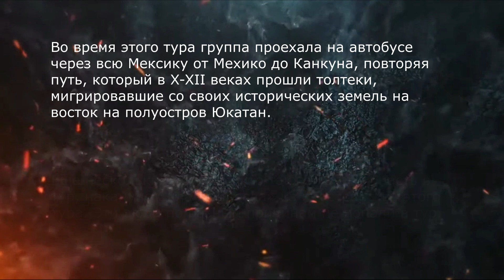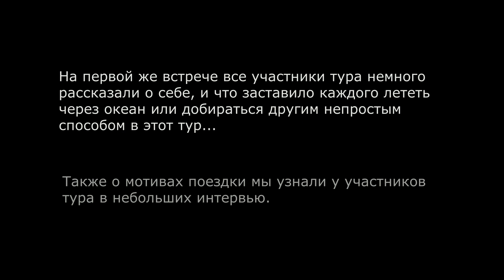Вступление. МАГИЯ МЕКСИКИ: ПО СЛЕДАМ ТОЛТЕКОВ И КАРЛОСА КАСТАНЕДЫ.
Вступление. О магическом путешествии в Мексике
МАГИЯ МЕКСИКИ: ПО СЛЕДАМ ТОЛТЕКОВ И КАРЛОСА КАСТАНЕДЫ.

Если хочешь в будущем участвовать в турах по местам Силы в Мексике, США, Европе, Египте, Индии, заполни, пожалуйста, эту анкету:

Группа в ВК, посвящённая путешествиям по местам Силы в разных странах мира